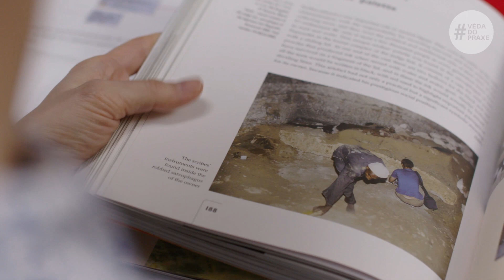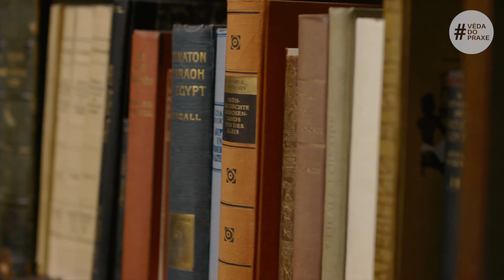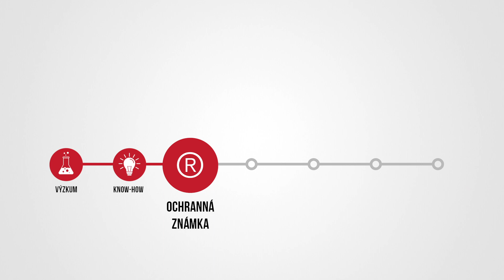Věda do praxe | Vznik a využití ochranné známky Prověřeno v poušti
Jak funguje inovační ekosystém na Univerzitě Karlově? Podívejte se na case study vzniku ochranné známky Prověřeno v poušti která vznikla ve spolupráci Českého egyptologického ústavu Filozofické fakulty Univerzity Karlovy a Centra pro přenos poznatků a technologií UK. Prvním držitelem licence je česká obuvnická firma Prabos, která dlouhodobě podporuje českou vědu.

Chcete vědět více o možnostech, jak dostat vědu do praxe? Sledujte web Centra pro přenos poznatků a technologií UK (CPPT)